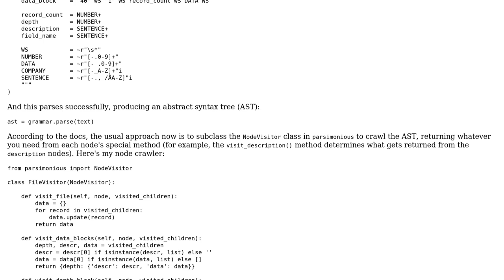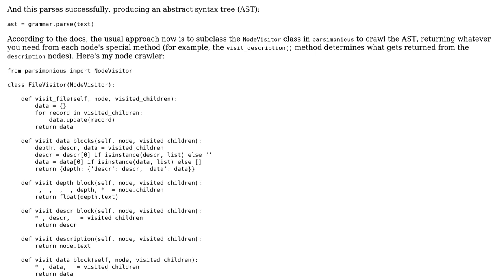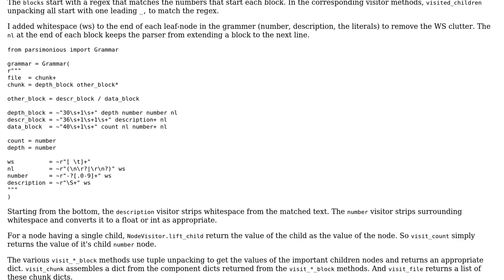Is there a better way to parse this data file?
With thanks & praise to God, and with thanks to the many people who have made this project possible! You are responsible for your own actions.